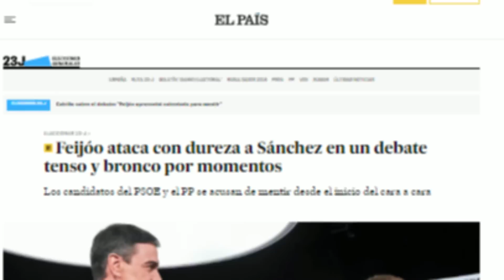💥¡HUNDIDO!💥 PEDRO SÁNCHEZ SE VUELVE LOCO Y CAVA SU TUMBA POLÍTICA EN EL DEBATE CON FEIJÓO